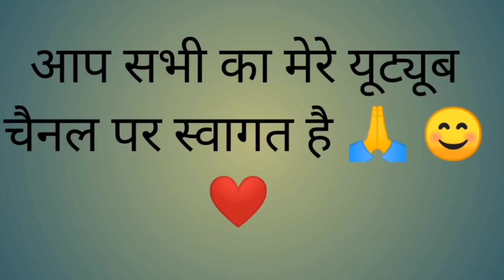आज सबने अच्छे से खेली होली🥰।। pahadi lifestyle vlog🌴।। vandini kaintura।।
हेलो दोस्तों आपका स्वागत है मेरे यूट्यूब चैनल पर मेरा नाम  वंदिनी कैंतुरा है मैं मेरे चैनल पर आपकी दैनिक जीवन शैली पहाड़ी खान-पान और रीति रिवाज परंपराओं के बारे में देखने को मिलेगा अगर आप लोगों को मेरा ब्लॉक अच्छा लगे तो प्लीज like करना शेयर subscribe करना मैं आप लोगों के लिए नई-नई वीडियो लाती रहूंगी
धन्यवाद🙏।